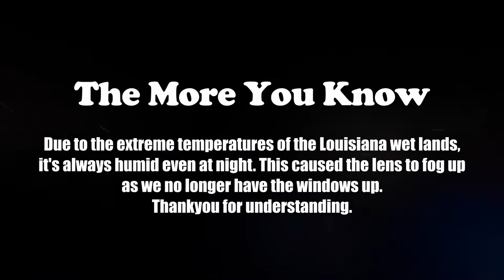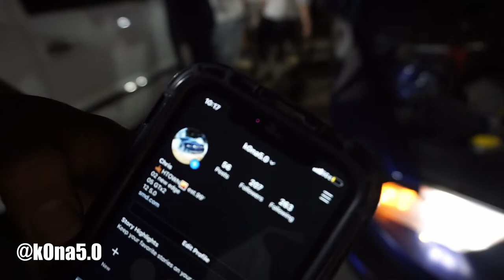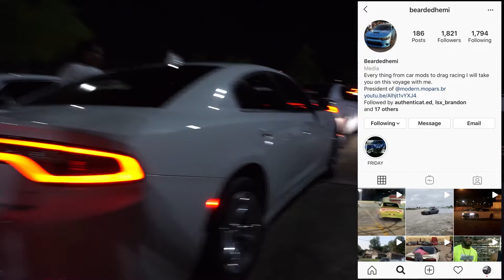THE COPS CAN'T STOP US! Street Kings MEGA MEET is CRAZY!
The cops literally could not stop us! This Street Kings mega meet got wild and crazy, very quickly! It was my first car meet that I've attended in a while, and they for sure did not disappoint! Everything from Mustangs and Camaros, to GTRs and McLarens were out.

Thanks again Street Kings for having me out, it was a crazy experience! If you are in Louisiana and missed this car meet, you've missed a good one. This was one for the books!

SEND ME STUFF! :
70775